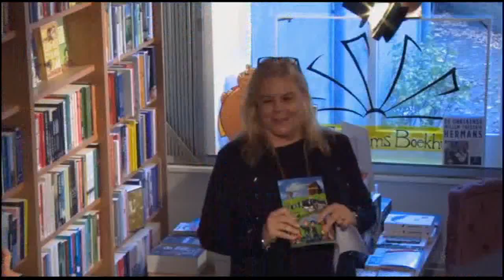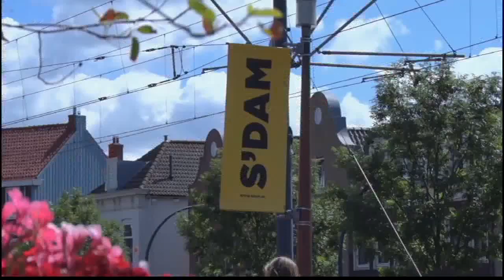Wenneker Live 25-11-2017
Dit is de complete uitzending van Wenneker Live van zaterdag 25 november 2017